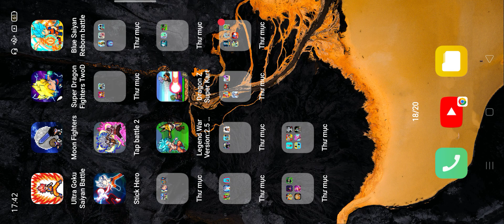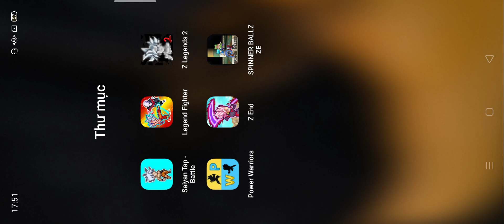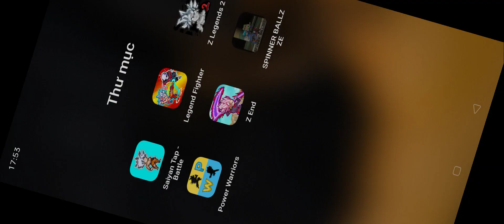Saiyan Tap-Battle,Legend Fighter,Z Legends 2,SPINNER BALLZEE,Power Warriors,Z End,SPINNER BALLZZE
Android gameplay
iOS gameplay
gameplay